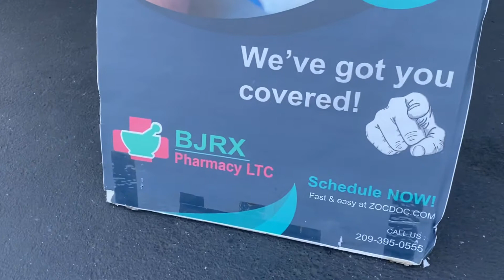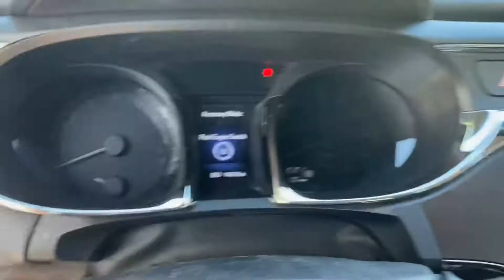Wife 2nd COVID-19 Shots